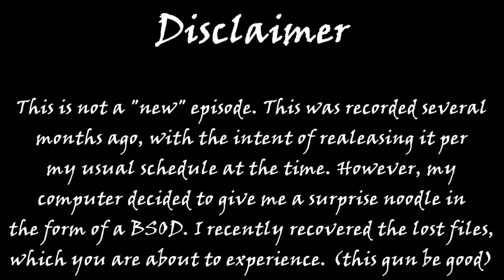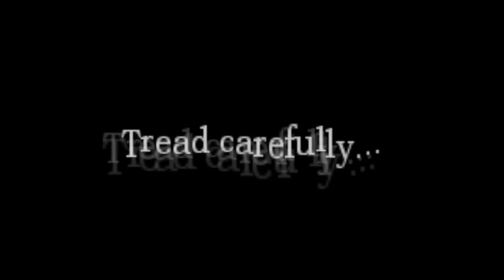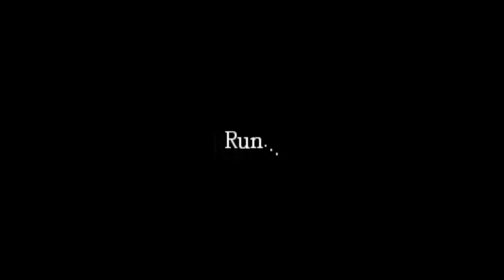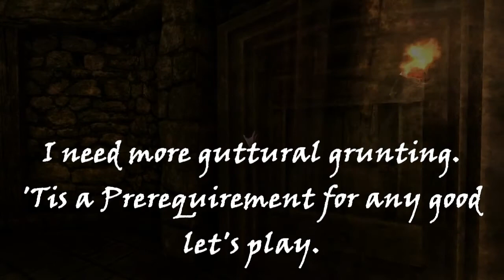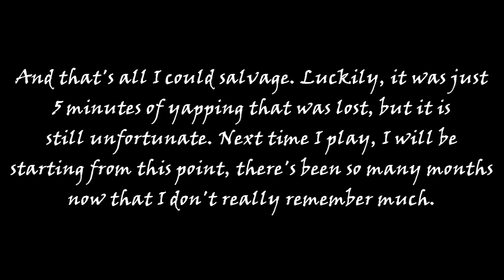Let's play: Amnesia the dark descent | Episode 21: OH GOD, ALL THIS SWEETASS INNUENDO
Wow, it's been a while. Prepare your anuses (oh god, even more (I'm not that young, why all this fuckin innuendo (I can't even fucking help it))). ITT there's ladders and happyjumping.

Recording software:
Fraps

Mic/Headset:
Logitech G35